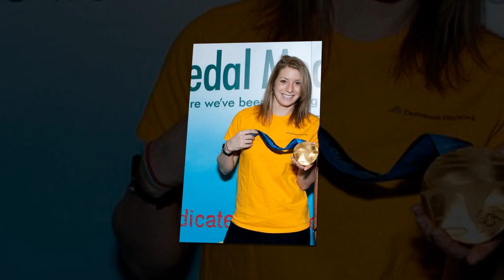Hannah Kearney | Biography | Lifestyle | Networth | Family